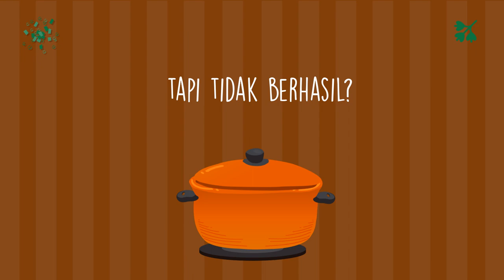Video Jualan Resep Makanan Rendang, Soto Ayam, Nasi Campur, Pepes Ikan,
Jasa Edit Video Promosi / Video Jualan Resep Makanan Rendang, Soto Ayam, Nasi Campur, Pepes Ikan, atau

Daftar Isi
00:00 - Cara Edit Video Iklan Lapis Legit, Tips Konten Lawar Bali, Tips Iklan Rujak Cingur
00:10 - Contoh Iklan Promosi Resep Makanan Nasi Goreng, Gado-Gado, Sate Padang, Nasi Campur,
00:30 - Contoh Video Promosi Resep Makanan Nasi Uduk, Rawon, Sate Kambing, Martabak,
00:40 - Contoh Konten Branding Resep Makanan Sate Padang, Pecel Lele, Es Teler, Rujak,
00:50 - Resep Makanan Sop Buntut, Rujak, Ikan Bakar, Mie Goreng,